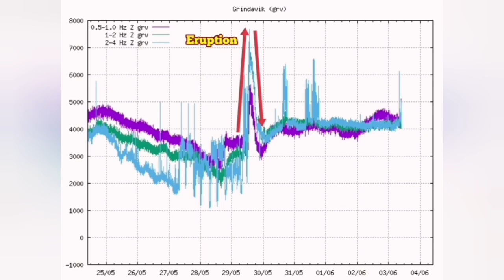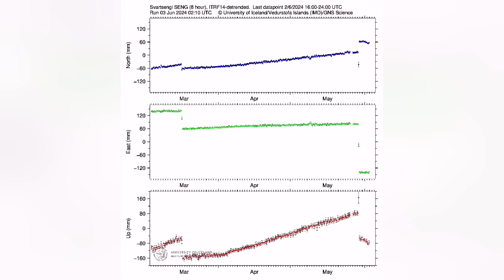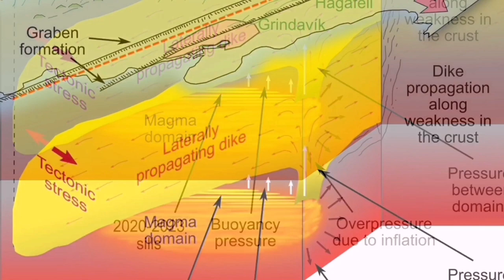Svartsengi Magma Reservoir Collapsing, Iceland Volcano Eruption Update, Geophysical Data Show